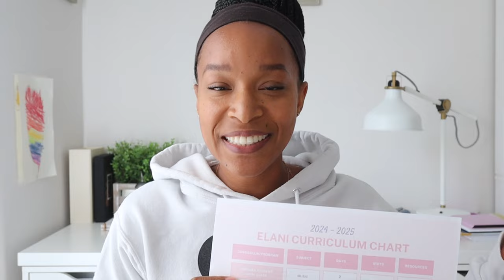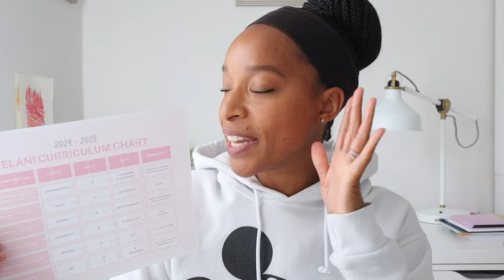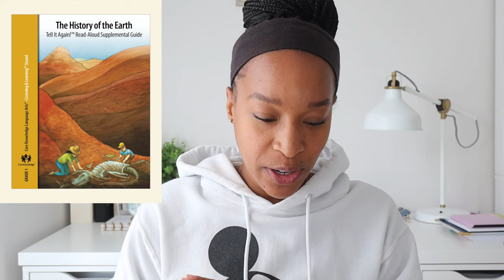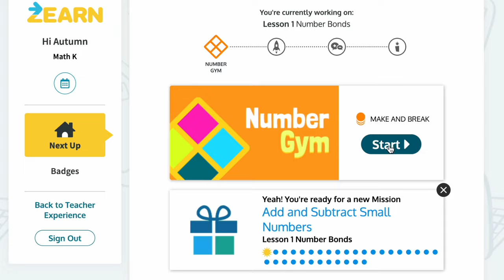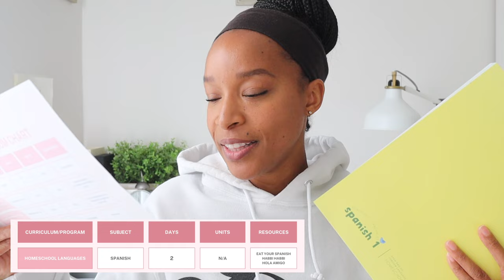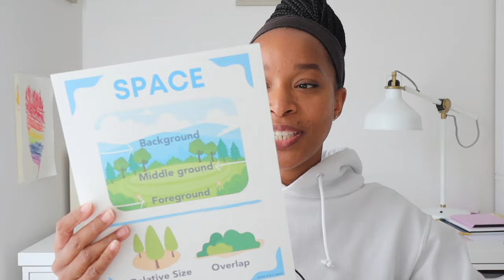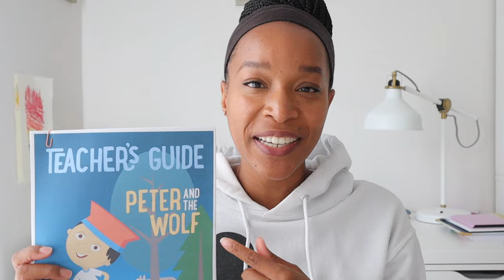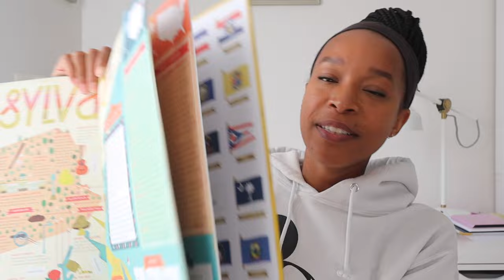FIRST GRADE CURRICULUM | HOMESCHOOL | 2024-2025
Hey! I'm so excited to share my picks for FIRST GRADE. I cannot believe that Elani's kindergarten year is coming to an end! As always I hope you enjoy this video. It means so much to me! 🤗 Autumn

🌼LINKS🌼
CURRICULUM PLANNING CHART
(I paid for The Measured Mom Plus, but these are the FREE items)
EUREKA MATH
(FREE Month of Epic)
HOMESCHOOL LANGUAGES
HUMAN BODY LAB

Thank you in advance for your kind comments!